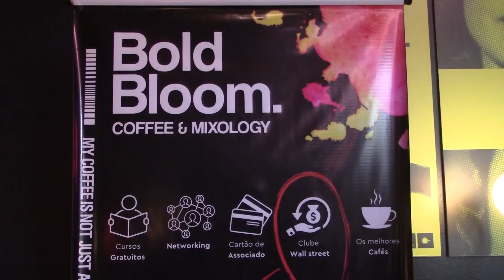CONCURSO ARQUITETURA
A cafeteria Bold Bloom e Puc Minas em Poços promovem neste final de semana um  concurso com a participação de alunos do curso de arquitetura.  Os participantes terão que desenvolver projetos para ambientação e decoração de quatro salas do local.